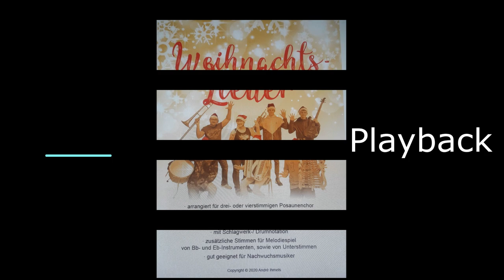12 Morgen kommt der Weihnachtsmann Playback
Playback zum Heft "Weihnachtslieder", Arrangements für Blechblasensemble, Andre Ihmels, 2020